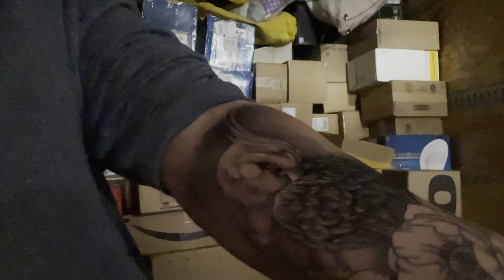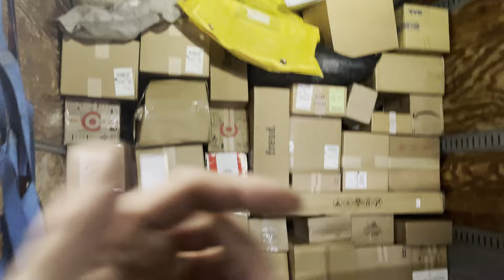Peak Season at UPS: Easier Than You Think!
UPS VLOG- @6:16
HEY GUYS! Follow me through my day as I get my new tattoo and show how eaassyyyy ups peakl season is!